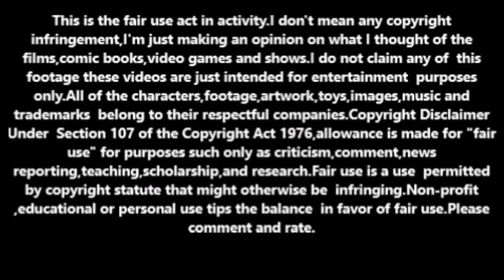Mars Attacks! (1996) movie review/RANT.